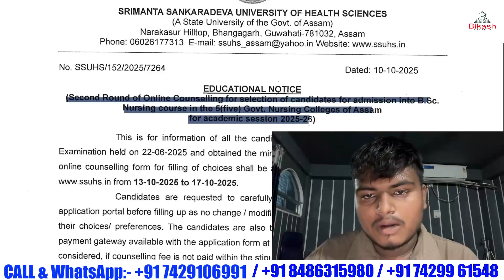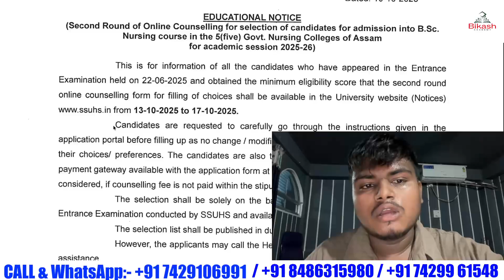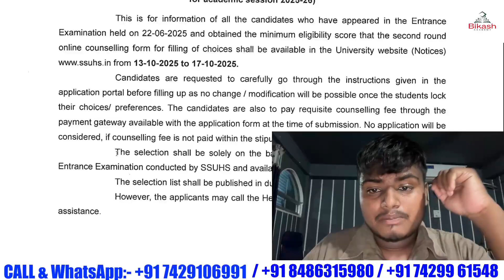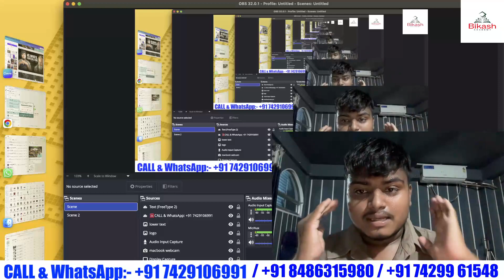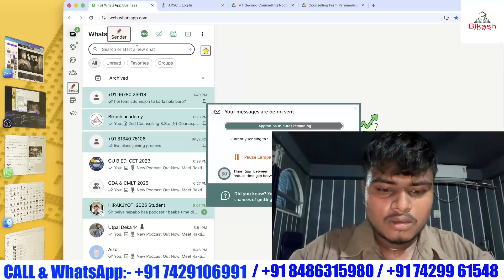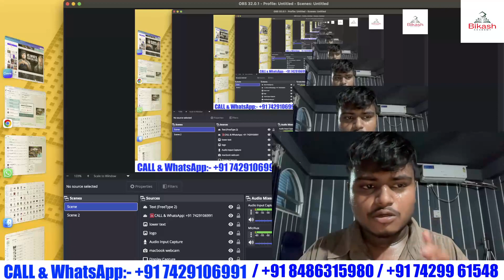🎓SSUHS BS.c Nursing 2025📢SSUHS 2nd Round Seat Allotment📢Full Notice Explained 🩺